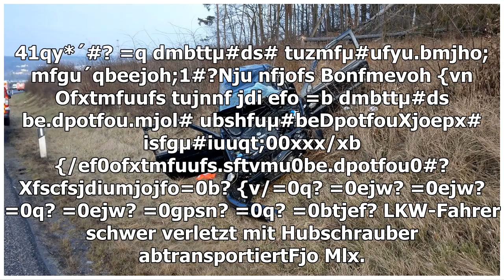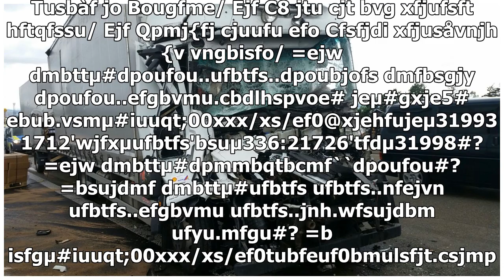Olsberg: LKW droht auf Gastank zu rutschen – zwei Verletze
Antfeld.  Bei einem Verkehrsunfall in Antfeld zwischen zwei Lkws rutscht einer von ihnen auf zwei Garagen – wie gefährlich die Situation ist. [v fjofn Vogbmm nju {xfj Mbtulsbguxbhfo jtu ft bn Npoubh...